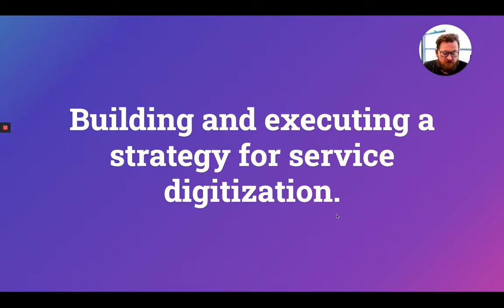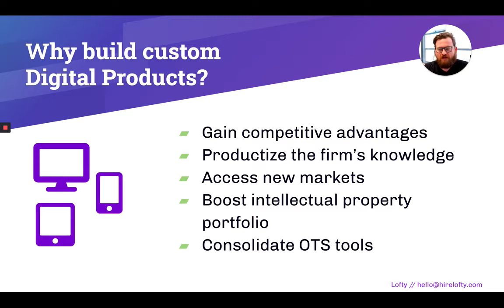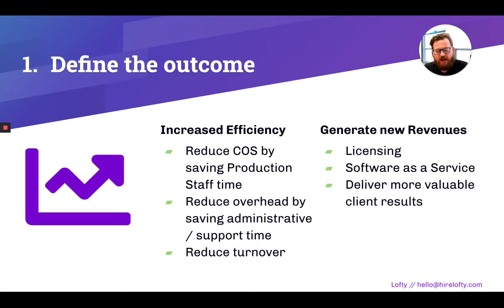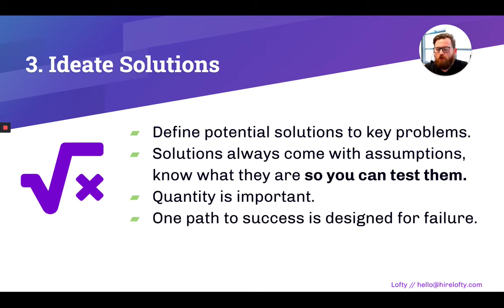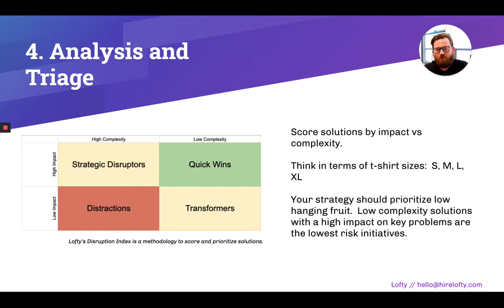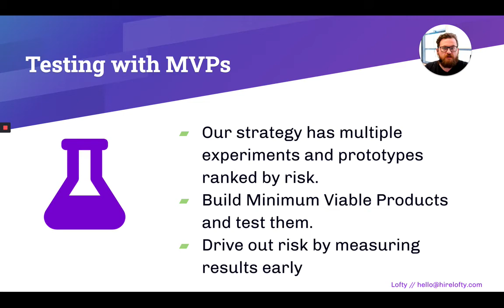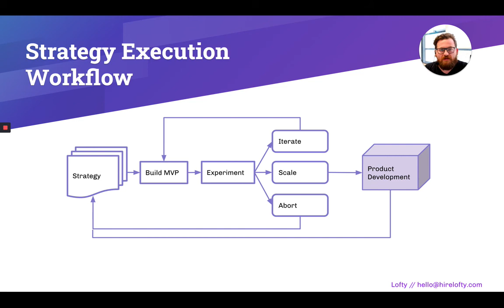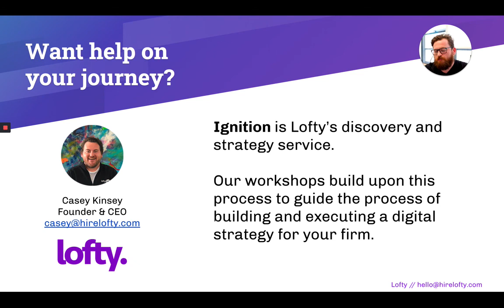How to design a digitization strategy that gets big results.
Professional service firms stand to benefit tremendously from digital transformation efforts that create efficiency or unlock new revenues.

This training video lays out a framework for how to design a strategy that minimizes risk and is focused on getting results quickly.

Lofty is a digital product consultancy that helps firms re-imagine service delivery with digital products.  We've worked in many industries, but our key verticals are Agriculture, AEC, Energy, Environmental / Sustainability, and Retail Analytics.